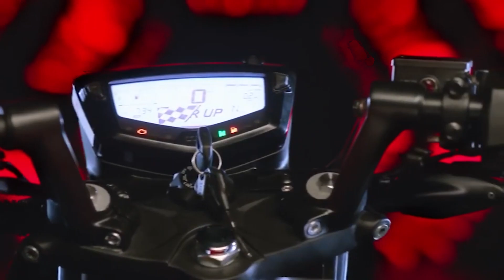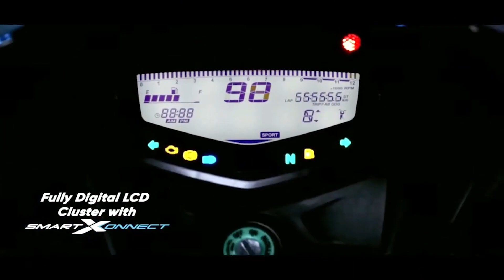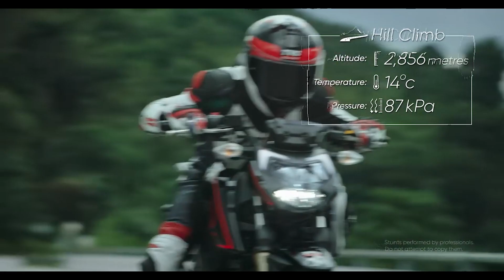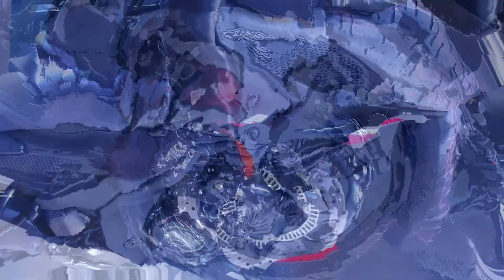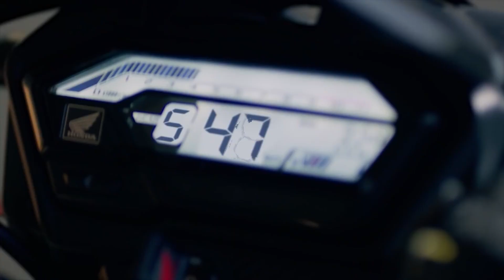Best 160cc Bikes in India 2023 🤩 || 160cc Bike List || Under 1.5 lakhs || Value for money Bike 🤑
Hello Guy's,
                Sab se Pehle to aap sanhi ka humare ish YouTube Channel RV AUTOMOBILE me swagat hai. Main ish video m Best 160cc Bikes in India 2023 ke baare m baar karne wale hai ki agar aap 160cc ki bike lene ka soch rahe hai to ko konsi bike leni chaiye To please aap log ye video pura last tak dhek ye ga Aur agar Aap ko ishi trah Bike or Scooter se related information chaiye to aap hamare ish Channel RV AUTOMOBILE ko Subscribe v kar ke rakh ligiye.

3.5mm to Type C cables
Bike flag

About this video:
Video Credit  :-
Image Credit :-